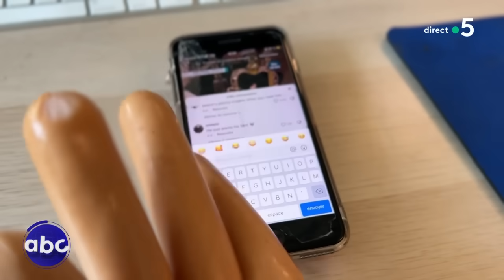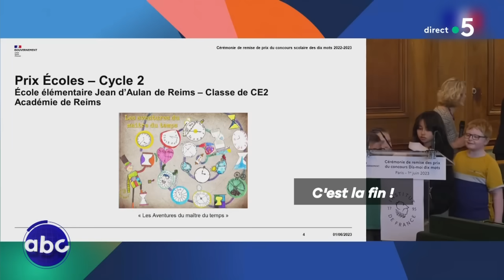Charles III se lance sur TikTok ! - L’ABC - C à Vous - 01/06/2023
• Charles III et Camilla se lancent sur TikTok
• Les membres du gouvernement dans les matinales
• Séance plénière au conseil d'Ile-de-France avec Valérie Pécresse
• "Dis-moi 10 mots" avec des enfants trop mignons
• Concert de Mylène Farmer, les fans à fond
• Roland Gratos
• Rolland-Garros : journée difficile pour les français
• Les pires accidents d'ascenseurs et d'escalators